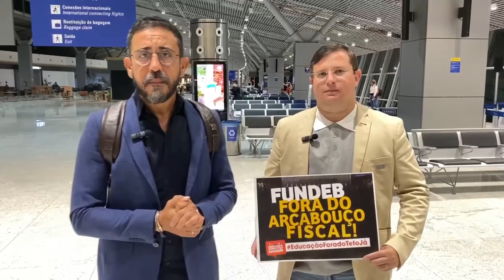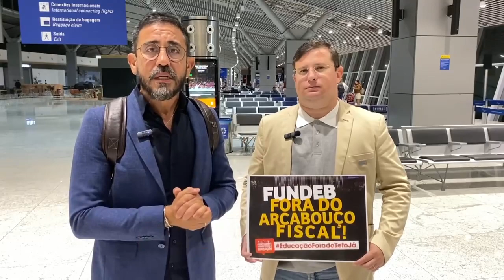📢 PLANTÃO DA EDUCAÇÃO • DIRETO DO AEROPORTO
Professor Anízio (APEOC/FETENE e Coordenador-geral da Frente Norte Nordeste pela Educação) e o Professor Helano Maia (Secretário-geral da APEOC) estão a caminho de Brasília para garantir na Câmara Federal a retirada do FUNDEB do Teto fiscal.

✊🏾 Pressione seu deputado(a). Curta, comente e compartilhe!

☏ Ligações do Interior: 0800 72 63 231

Sindicato de Lutas e Conquistas!